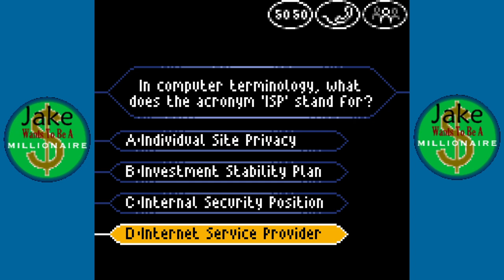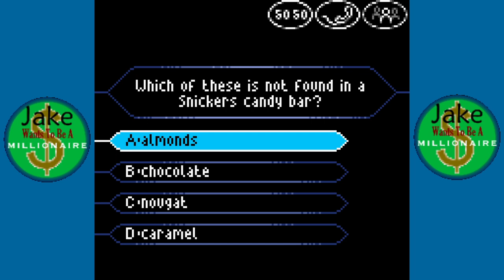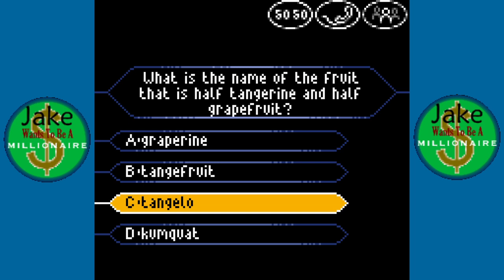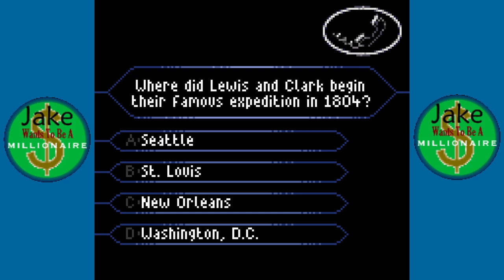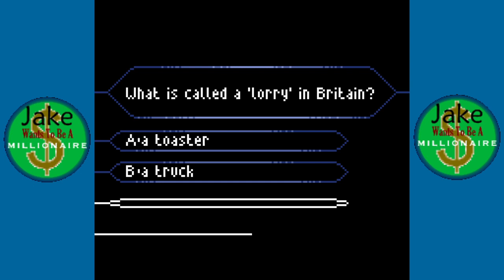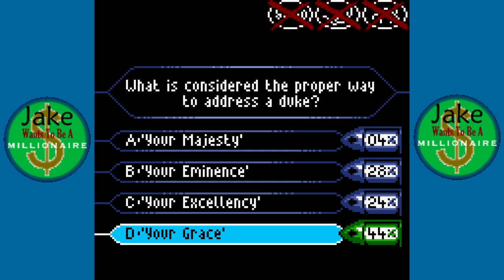Jake Wants To Be A Millionaire Episode 1213